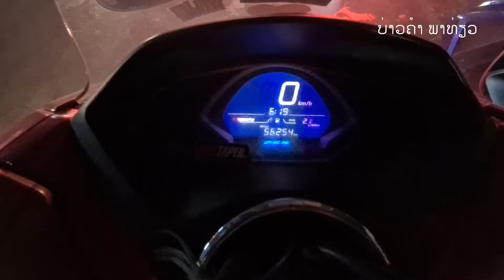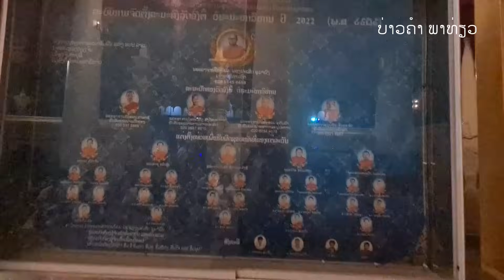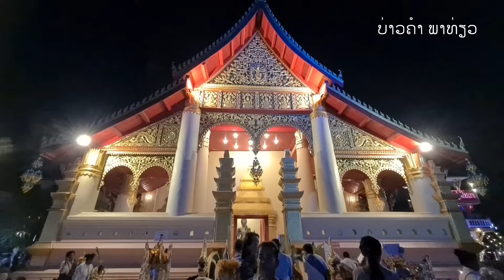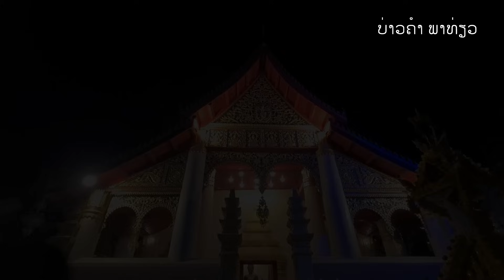Laos : ການແຫ່ຜາສາດເຜິ້ງທີ່ວັດອົງຕື້ ແລະ ວັດອິນແປງ | การแห่ปราสาทผึ้ง วัดองค์ตื้อเวียงจันทน์